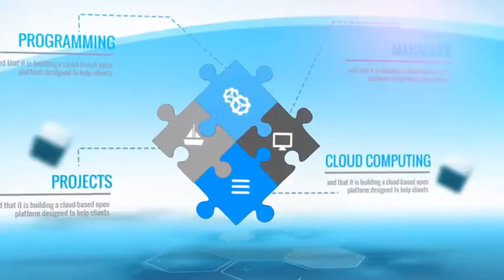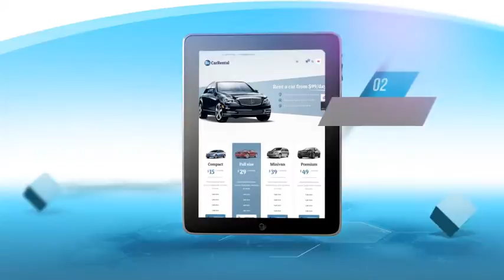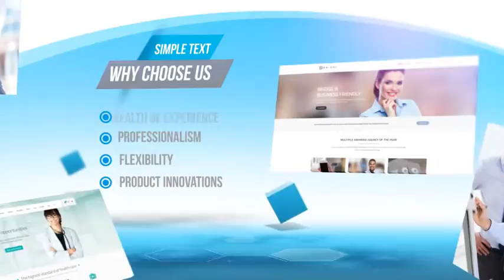Company Promotion or Web | After Efects Project Files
Template is completely modular
Resolution 1920×1080 px
Duration 2:25 s
23 image / video placeholders
20 text placeholders
Created in CS5 – Presentation is compatible with After Effects CS5, CS5.5, CS6, CC, CC 2014